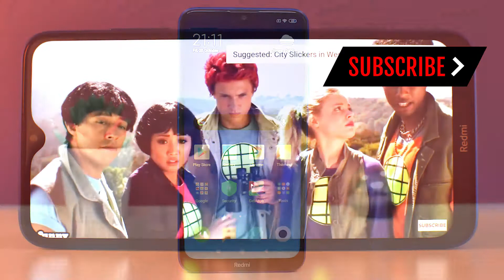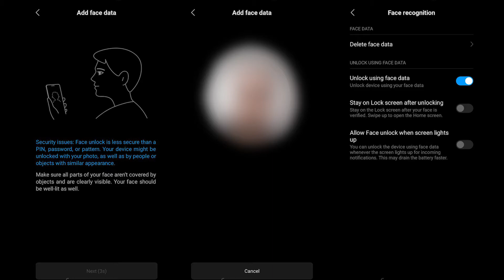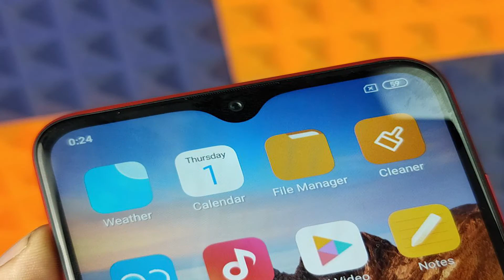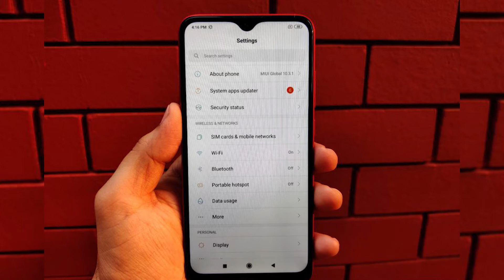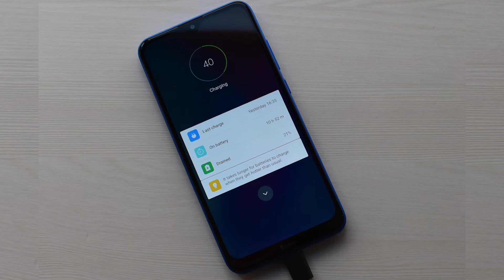Redmi 8A. The Budget Champion 🔥🔥🔥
AOA Everyone,
Xiaomi's Redmi 8A offers amazing features in a budget price tag and this video is all about the Redmi 8A.